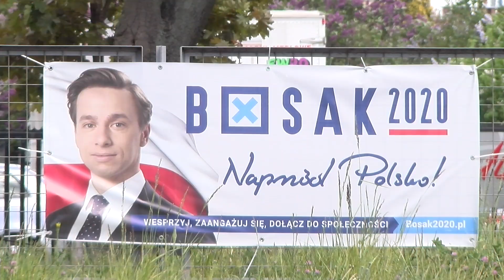Rafał Trzaskowski rozpoczyna zbieranie podpisów